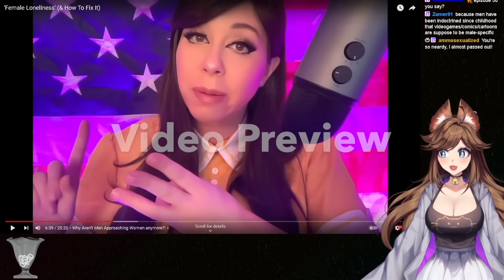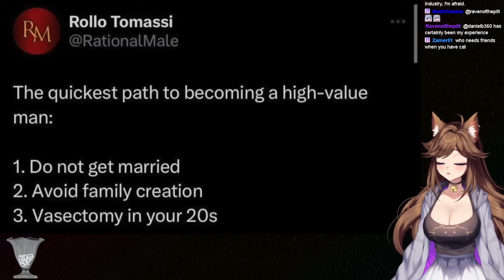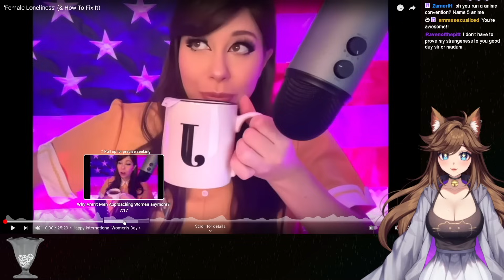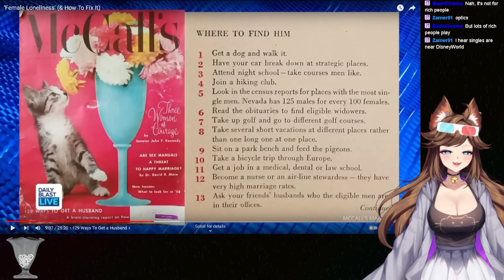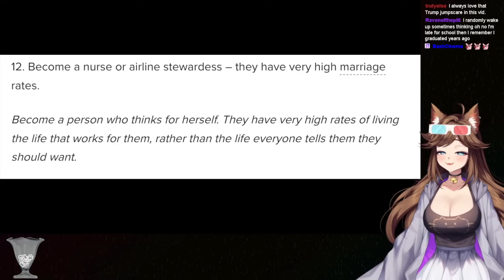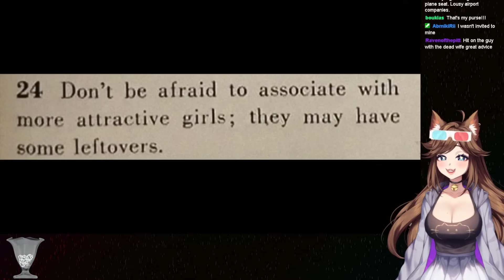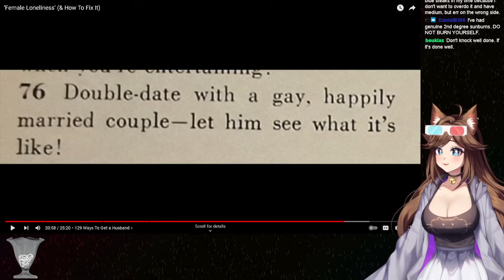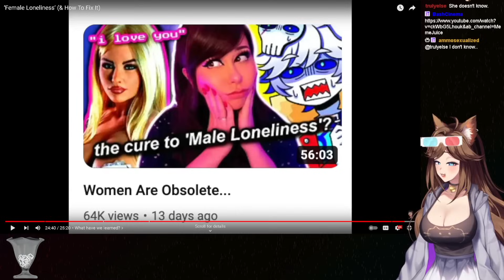Grandma Teaching us to Get the Men! Reacting to 'Female Loneliness' from Shoe on Head.